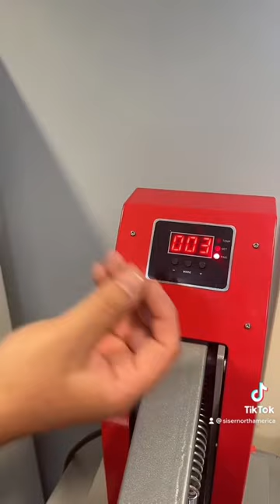Chef it up w/ Siser® EasyColor™ DTV™!